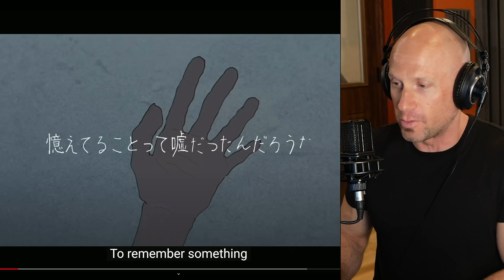First time reaction & Vocal Analysis【Ado】Value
Hearing how Ado connects with her voice in several different ways within each line and lyrical thought is truly inspiring!  Free Voice Lessons